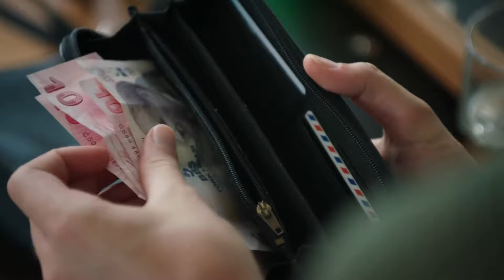امانت با دوبلۀ فارسی | قسمت 28